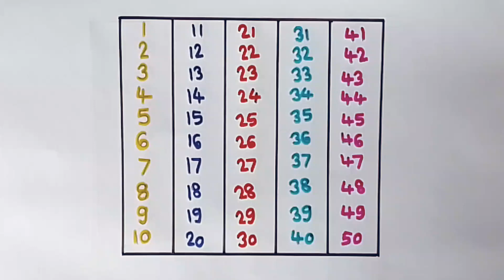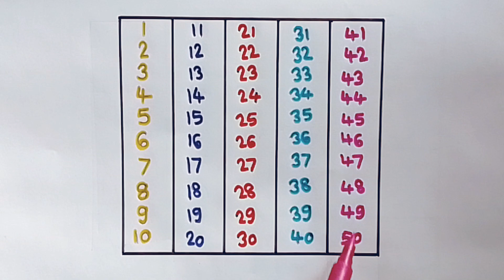1 से 50 तक गिनती सीखें | 1 se 50 Tak ginti sikhe | 1 to 50 counting in Hindi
1 से 50 तक गिनती सीखें | 1 se 50 Tak ginti sikhe | 1 to 50 counting in Hindi